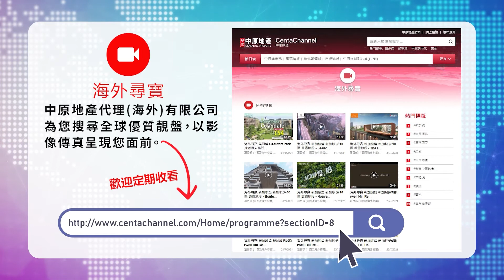Kent肯特郡全新水岸旗艦項目「X1 Chatham Waters」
現樓項目500餘平方呎22萬英鎊起｜上班族留學生熱門居住地
資金大量流入 升值潛力巨大!!

距離項目約5分鐘車程就到 Great Lines Heritage Park，約8分鐘車程活力小區，都屬於 Chatham Masterplan 市區發展計劃的優化範圍內。Gillingham 河畔地區活化規劃，增加人流、創造就業機會、資金大量流入等升值潛力巨大。
 需求強勁︰Kent的Chatham的房價較去年同期上升11%，比2018年樓價高峰期的284,745英鎊漲幅約15%。Chatham最受買家及租客歡迎城市No.1#，加上20年的城市發展計劃，升值前景極佳
【X1 Chatham Waters】位於肯特郡Gillingham臨岸地點，被全新休閒海濱長廊包圍，項目是價值6.5億英鎊的活化計劃的一部分
 1-3房戶型， 大部份單位送贈露台，享開揚河景
 5分鐘步程內有超級市場，鄰近碼頭旁購物中心、多間餐廳及電影院等
 5分鐘步程到Medway UTC學院，毗鄰多間大學及學院包括 University of Greenwick、University of Kent

中原地產代理(海外)有限公司（牌照號碼：C-089108）重要提示：本廣告/宣傳資料內物業為已建成物業，已取得當地合法使用証明文件。本公司為有關物業之單邊代理，只代表發展商於香港的推廣及銷售工作。本廣告/宣傳資料內所載有關基建配套規劃及發展的描述只供參考，以政府最終公布之規劃藍圖工程為準。本廣告/宣傳資料內載列的影片、相片、圖像、繪圖或素描顯示純屬畫家對有關發展項目之想像感覺。有關的相片、圖像、繪圖或素描並非按照比例繪畫及/或可能經過電腦圖像修飾處理。本廣告/宣傳資料內所顯示的物業位置、間隔、設施及外觀等資料，均由發展商提供，只作參考之用。本公司並無採取任何步驟核實有關資料是否合符有關物業的實際情況。有興趣者須依賴自己進行視察及查証以確定資料的準確性。本公司建議準買家於決定購買有關物業前先參閱有關物業的買賣資料，包括但不限於有關物業的買賣合約、價目表、物業面積資料及認購須知等文件，並自行向銀行查詢有關按揭事宜。本公司不對任何資料的準確性作出明示或隱含的保證，客戶宜向獨立法律或相關專業人士諮詢意見。所有當地政府徵收的費用，由政府相關部門發布的為準。確實交樓日期，以發展商最終公布為準。參考交通時間，實際時間會因現場交通情況改變。*所有優惠及價錢以發展商最終公布為準，請向中原地產有關人員了解詳情。^先到先得, 以發展商最終決定為準。資料來源︰BBC NEWS。物業編號：1117。廣告日期: 2021 年 9 月 2 日。